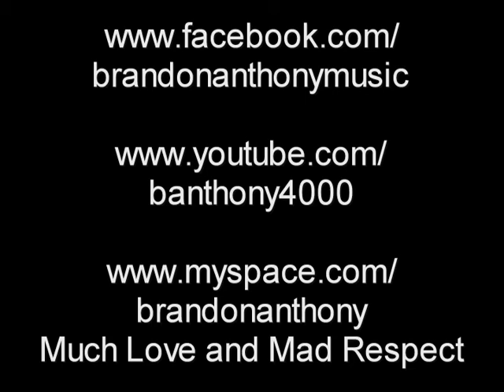All My Sexy People Hit The Floor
Old demo of my original, ALL MY SEXY PEOPLE HIT THE FLOOR.  Montage of Brandon Anthony rehearsal and performance clips.